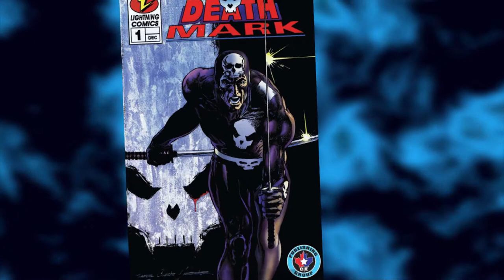Death Mark (Comic Book) by LivInAwe Productions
Need a video or animation for your business or event then